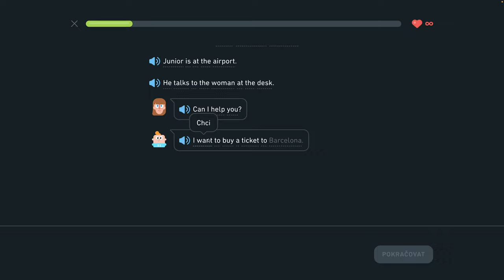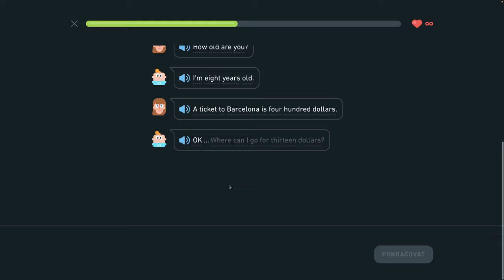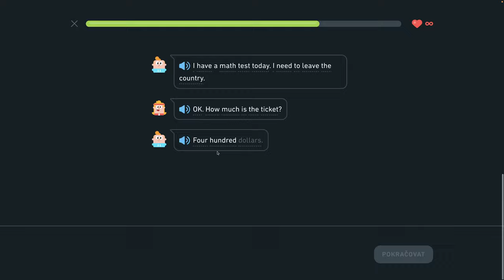🇺🇸 S1, J7 - Dve letenky, prosím - Hovorte o oblečení